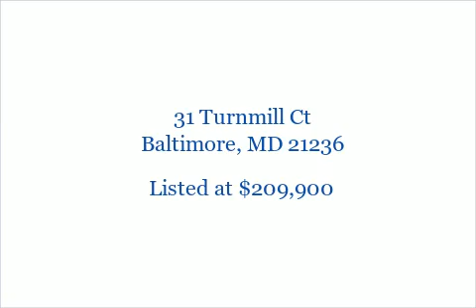31 Turnmill Ct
31 Turnmill Ct

3 Bedrooms, 2/0 Bathrooms, $209,900, MLS# BC8482430

THIS 3 BEDROOM TOWNHOUSE HAS NEW CARPET AND PAINT THROUGHOUT. THE MAIN LEVEL HAS SLIDERS TO A SPACIOUS DECK AND THE LOWER LEVEL FAMILY ROOM HAS A FIREPLACE AND WALKOUT TO A PATIO AND FENCED REAR YARD. LOCATED ON A QUIET STREET THIS IS THE ONE TO SEE! .

Presented by:

Barbara McBride
Prudential PenFed Realty Towson